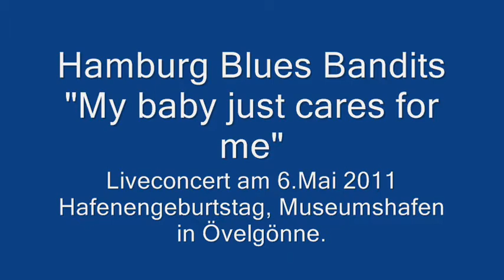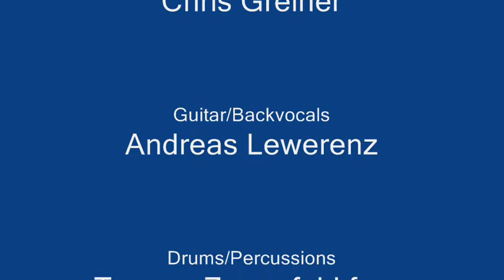Hamburg Blues Bandits - Baby just cares for me .wmv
Aufgenommen am 6.Mai 2011 auf dem Hamburger Hafengeburtstag im Museumshafen Övelgönne.